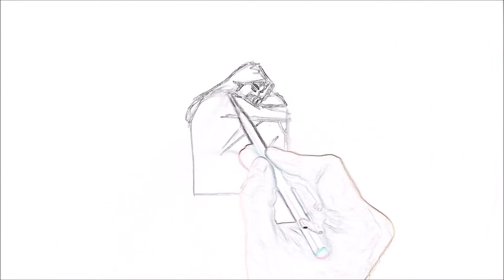YERIN BAEK - SQUARE HD HQ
Alb. "Every letter I send you" -  2019 Dec - Track 8 (Disc 2)